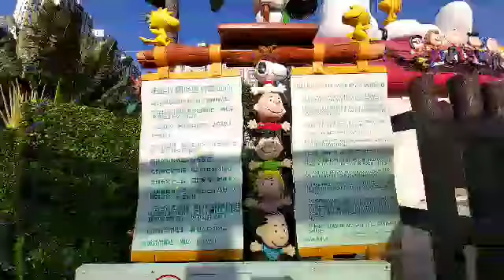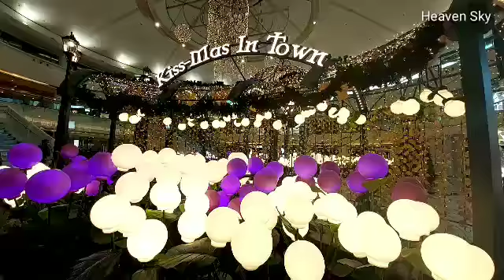NEW TOWN PLAZA, SHATIN HONGKONG . NEWTOWNPLAZA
Plaza